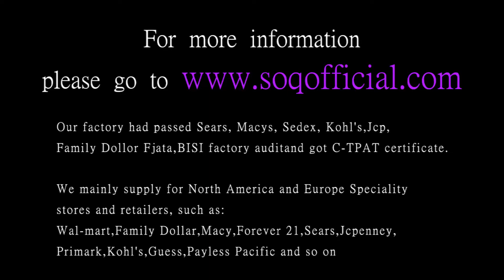Ancient Maya Foreign Trade Fashion Hot Animal Mask Men's Ring